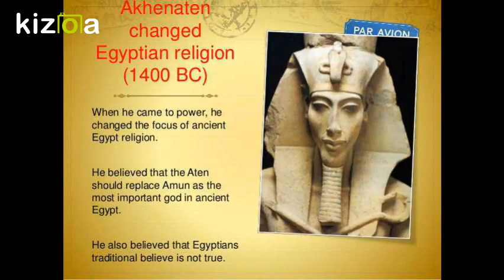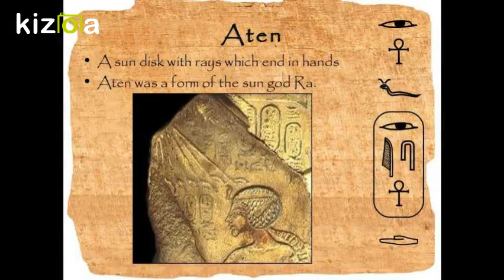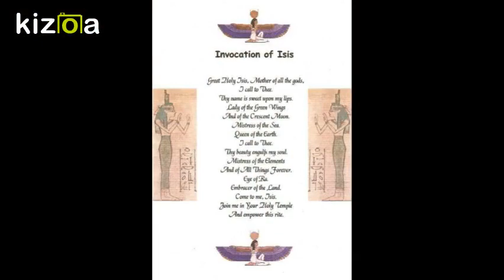Yalla Chant & Zaar - Healing with NEFERTITI, ATEN God, Isis Goddess.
Informational slideshow for the dancers of Cabrillo College for Spring Dance Concert 2018. The presentation contains information, history and insight of Akhenaten and Nefertiti reign in ancient Egypt.

Songs: Yalla Chant & Zaar

Slideshow presents theme to interpret dance and connect with ancient traditions. Dance can be explored as an personal healing for dancers and audience.

The original footage of dance choreography performed at Cabrillo Spring Concert 2018 is available upon a request at Cabrillo College Library, Aptos, CA.